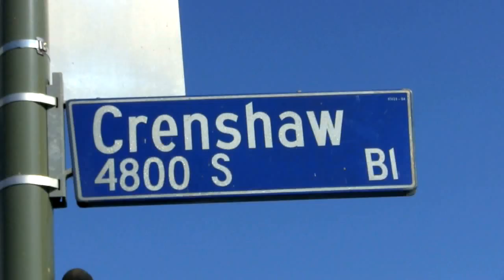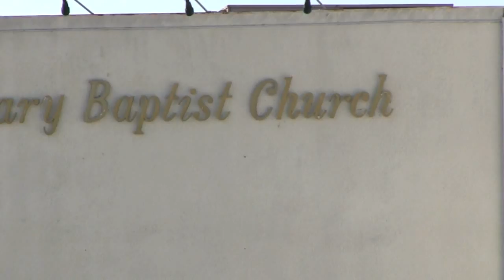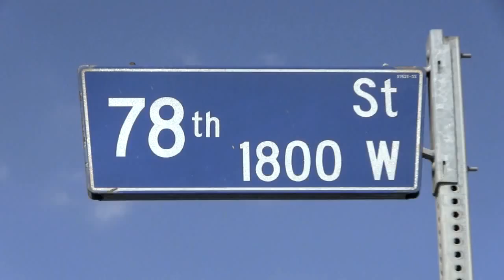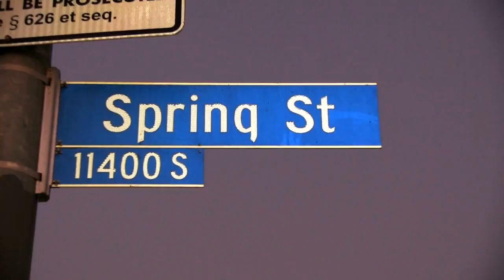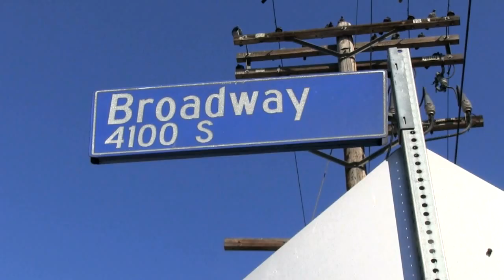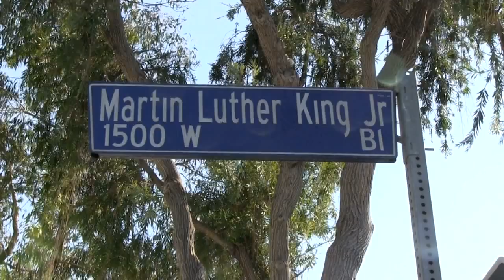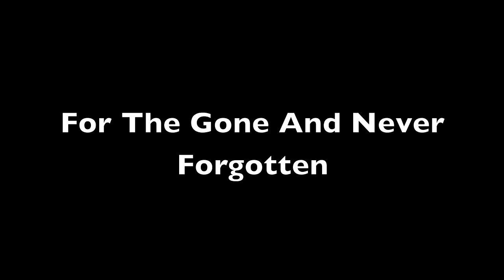A Million Hits/Crenshaw/RIP FATTS/Western/Homicides 2017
A Million Hits covers a rash of shootings on Crenshaw and a Gone And Never Forgotten To Fatts killed on 59th St. and West Blvd. also Justin who was killed on 78th Street and Western Ave both in the month of October 2017. PEACE.